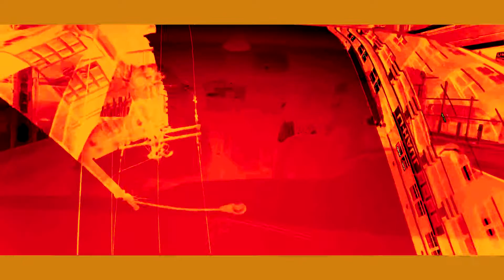CDOT HONCHO-RED MAN [2019 TYPE BEAT]